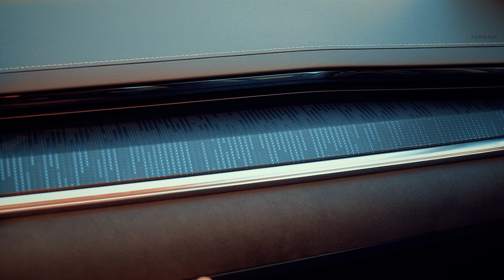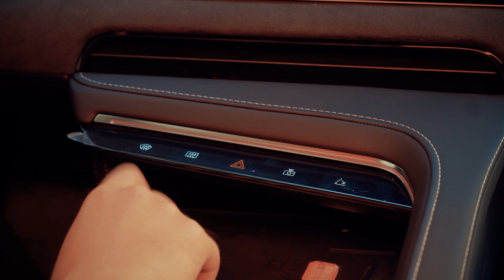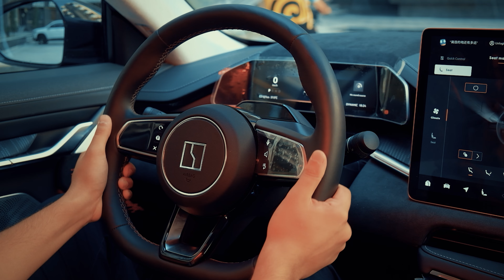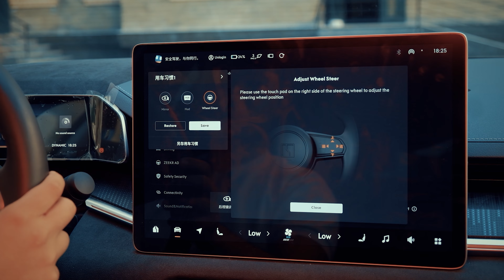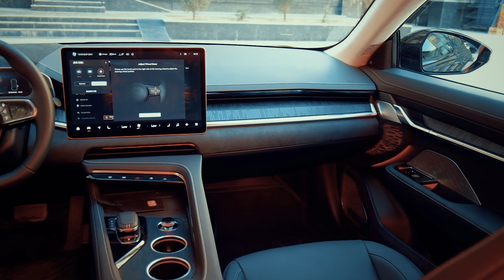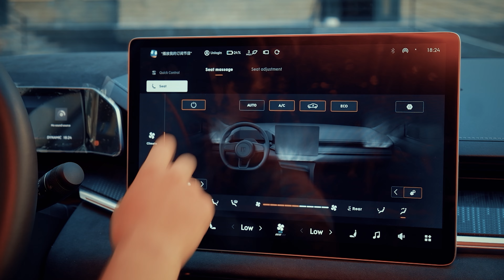China Motors Zeekr 001 (Гиннеслар рекордлар китобига икки бор кирган Zeekr 001)